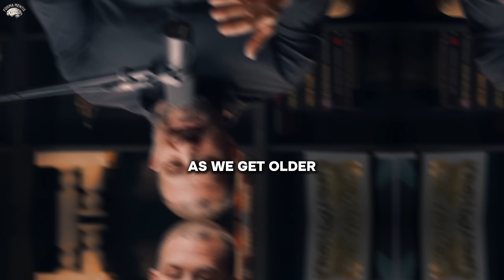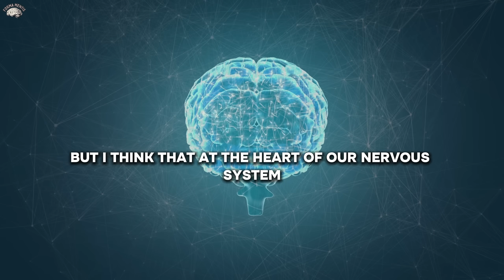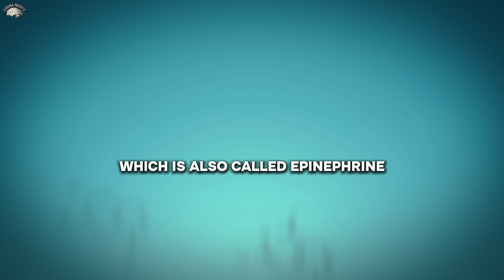How to STUDY EFFECTIVELY | Andrew Huberman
Dive into the world of accelerated learning with renowned neuroscientist Andrew Huberman. In this video, Dr. Huberman shares practical and evidence-based techniques to enhance your learning process. Whether you're a student seeking academic success or a lifelong learner aiming for continual improvement, discover valuable insights on efficient study methods, memory enhancement, and cultivating a mindset that fosters ongoing learning.

Don't miss this opportunity to revolutionize your approach to acquiring knowledge – watch now and take the first step towards faster, more effective learning!